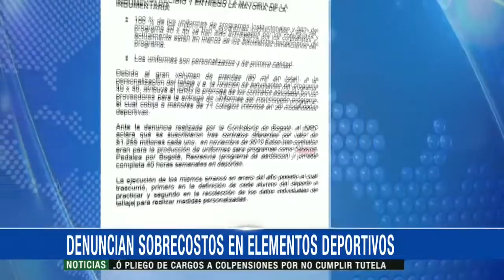Gorro de baño de $1.600 fue facturado por $26.494 ante el IDRD 27 julio 2015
Gafas de $12.000 se adquirieron por $45.464 y en vestido de baño de $27.680 se pagó $80.769. Detrimento ascendería a $1.613 millones, dice Contraloría de Bogotá.